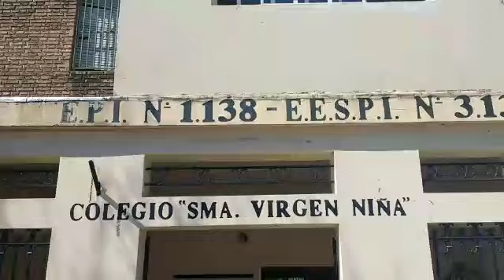APERTURA DE LA FIESTA DE LA MÚSICA-2017